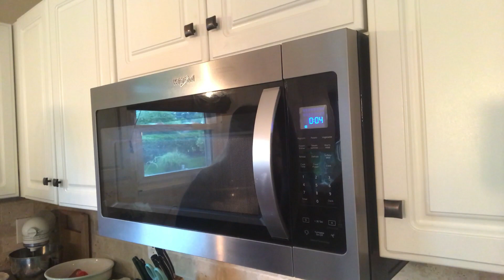DIY SHAMPOO BARS||HOMEMADE WITH ESSENTIAL OILS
Hi Everyone! My best friend and I made some shampoo bars with some Doterra essential oils! I hope they work well we are excited to try them out!

I would love to collaborate with you

**I try to be original as possible or if I find an idea from Pinterest or a fellow creator I try to always give credit! Please keep in mind these are just ideas and you can change anything to your own style and liking! I am not a professional I just have fun decorating and creating things! Enjoy! :)**